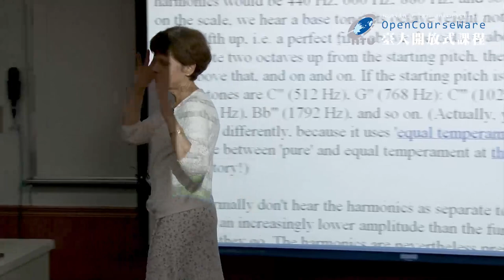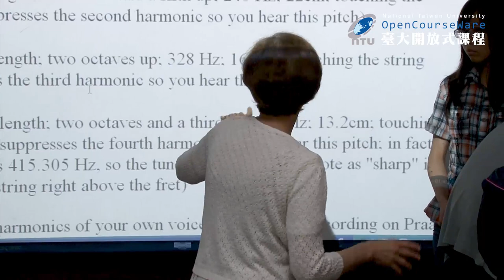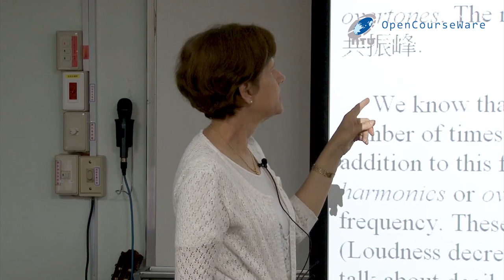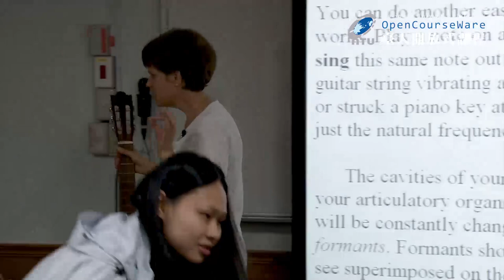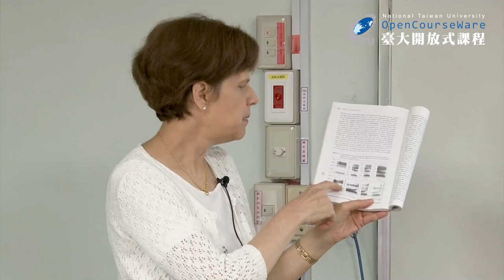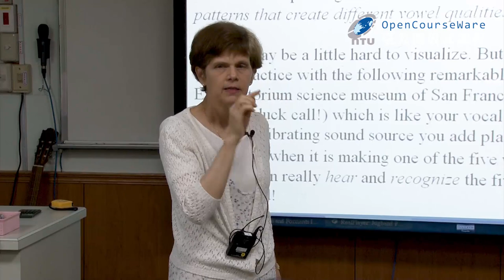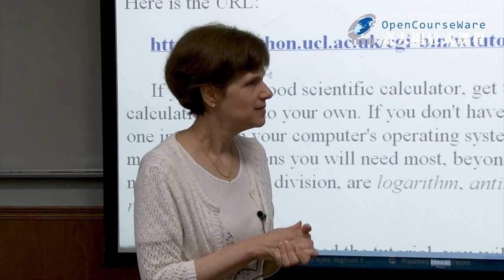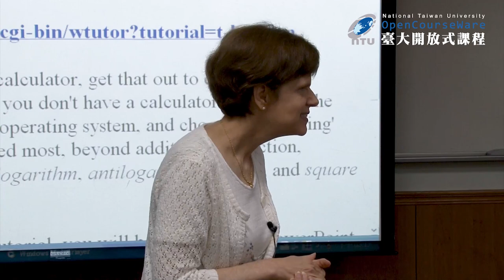英語語音學二 19. Introduction to Acoustic Phonetics: Resonance (2021 updated)